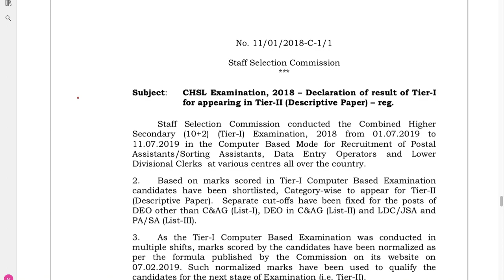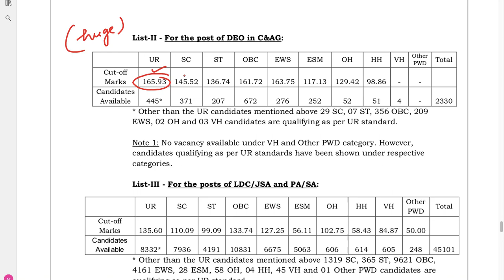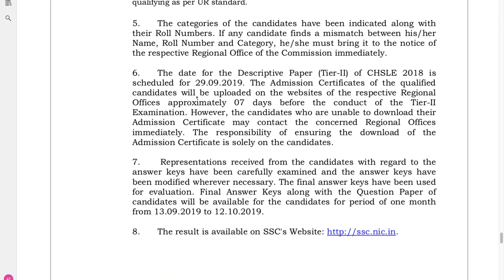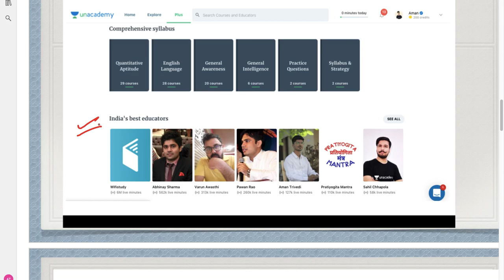SSC CHSL 2018 Tier-1 Result Declared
For any query mail at:-